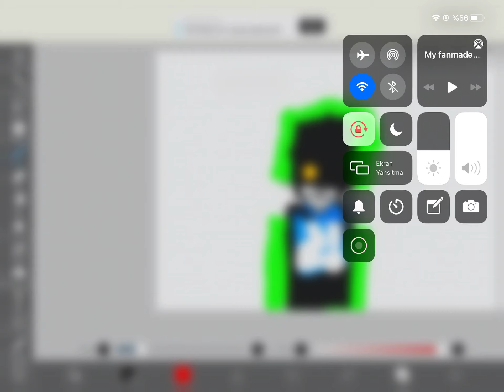My fanmade polo remake